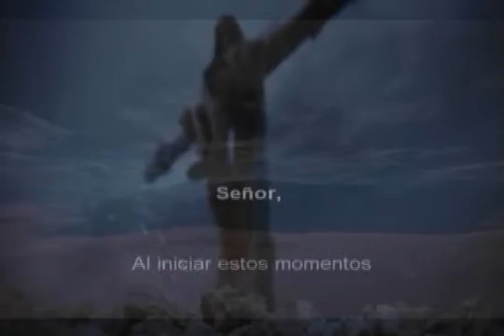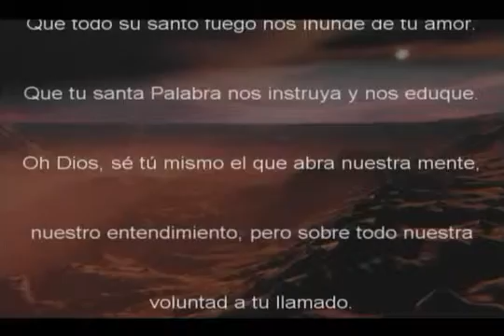DESAYUNO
MORNING COFFEE 27 FEB 2016